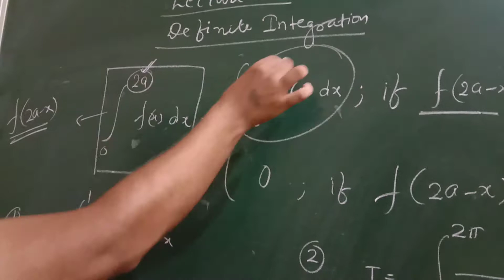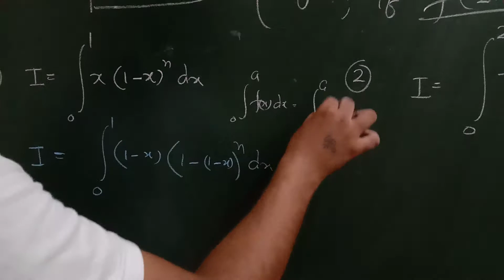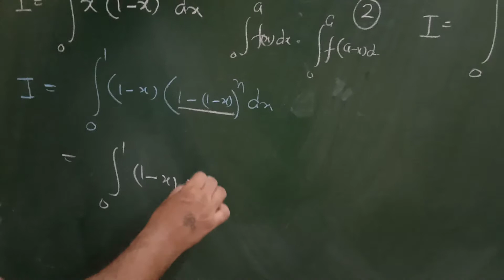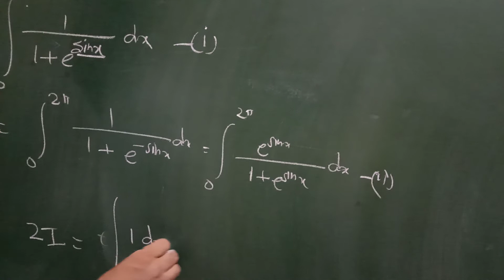Maths 12th Lect.05 Definite Integration